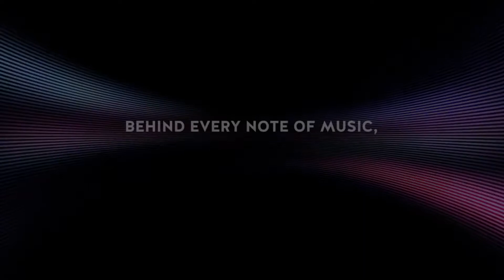Soundfall Première bande annonce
/ jeuvideo, Manga / Animé & Cosplay ! News - Presse - Admin twitter @lyagamii Concours - YATTA!

Organisme à but non lucratif